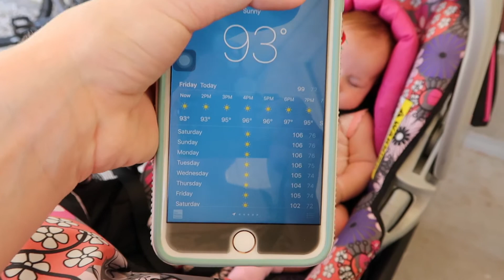BEING A STAY AT HOME MOM!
-The Hadley's-